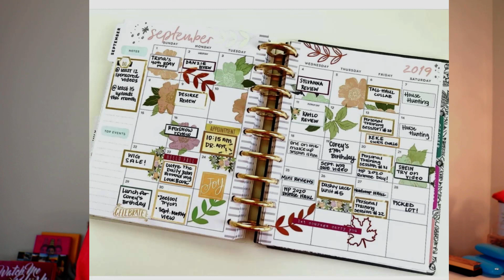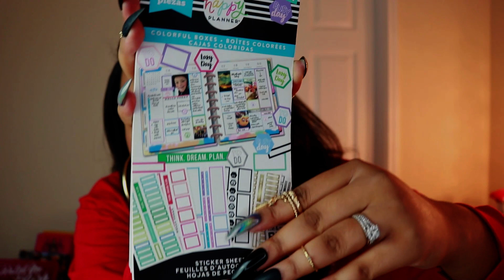OCTOBER FAVORITES 2019 | Planner Stuff, Netflix Shows, Wigs, Etc. | TheHeartsandCake90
Wig I’m Wearing: Outre Neesha

The Happy Planner Books

Colorful Boxes Stickerbook

Colourpop Limbo

Coloured Raine Roulette

Sweet Pea Lashes (use THC15 at check out to save 15%)

Camera: Canont6i